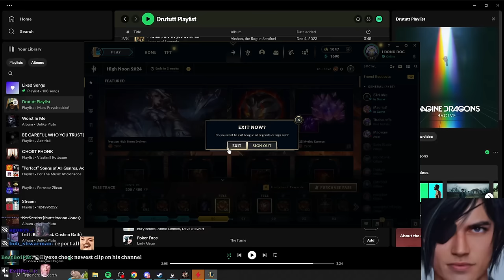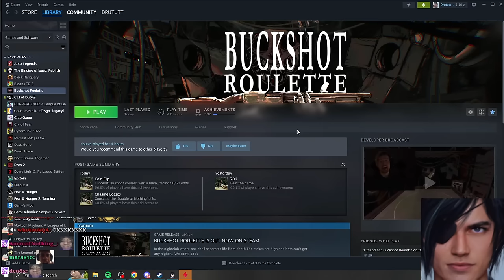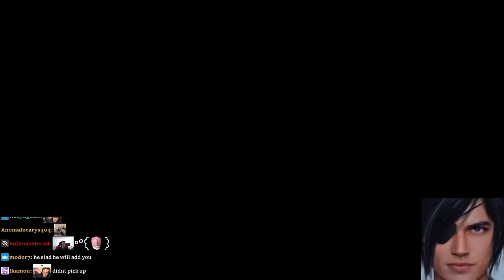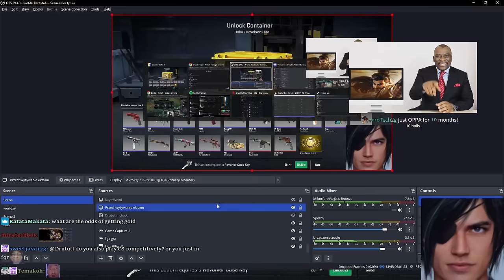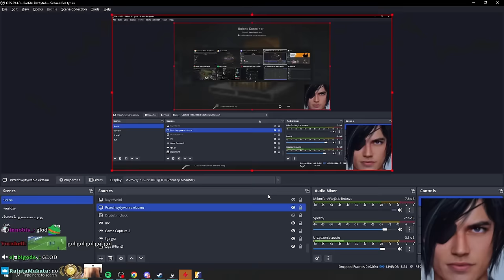3RD AND LAST CASE OPENING KAPPACHUNGUSDELUXMAGIMUM